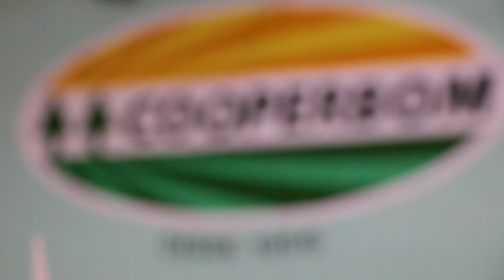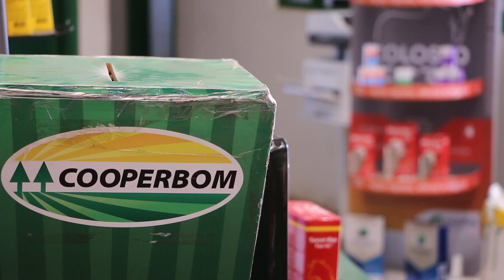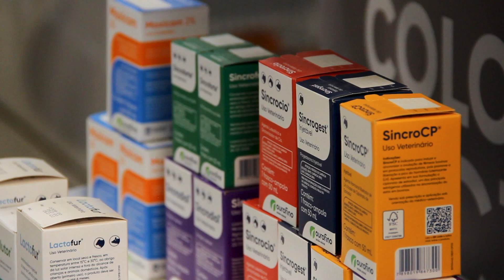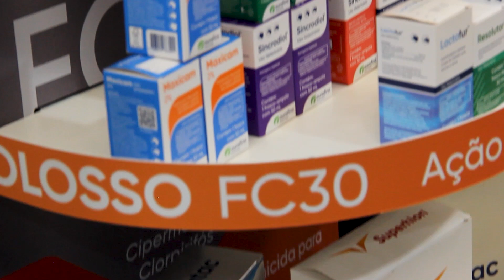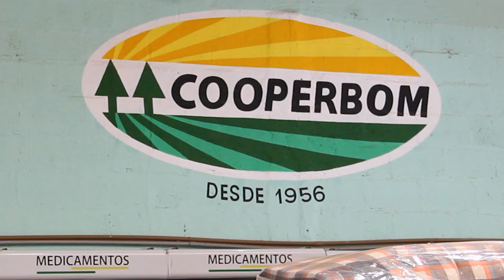Cooperbom | A força do cooperativismo